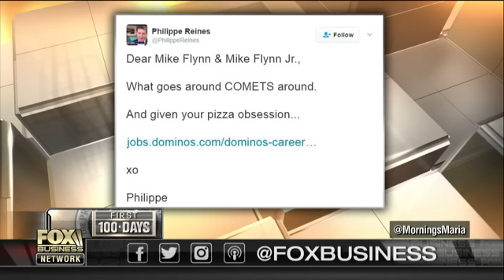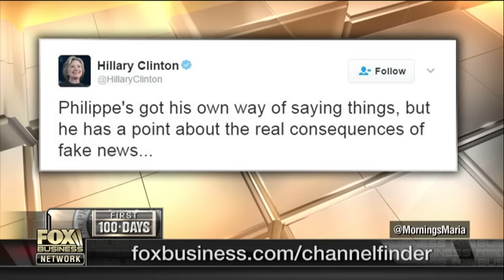Intel community trying to undermine Trump's presidency?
Former Rep. Dennis Kucinich (D-Ohio) on Gen. Michael Flynn resigning as President Trump's National Security Advisor and the divide between the intelligence community and Trump.